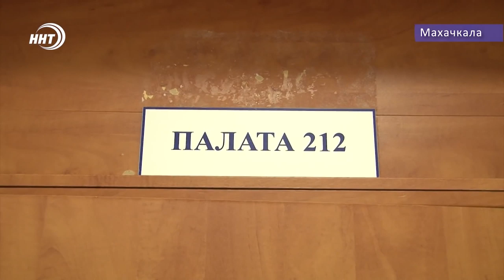Авария. Спас парней от смерти